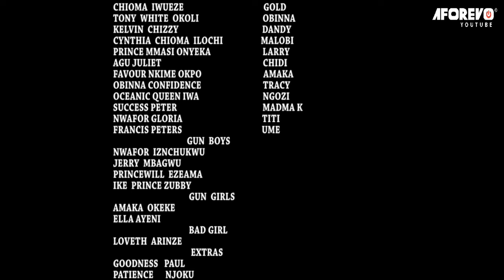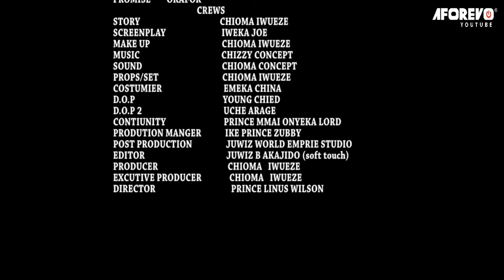After Watching This Powerful Movie You Will Never Give Up On God And Prayer (SHARON IFEDI) - MOVIES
A man has two sons and a daughter, the boys are bent on sending their father to untimely death by their way of life,

First-ClassTV#nigerianmovies#CANADA#JAMAICA#USA#UK#TRINIDADANDTOBAGO#africannigerianlatestmovies#ruthkadiri247